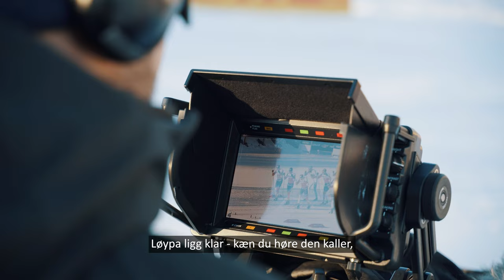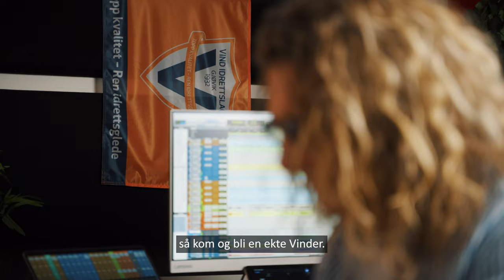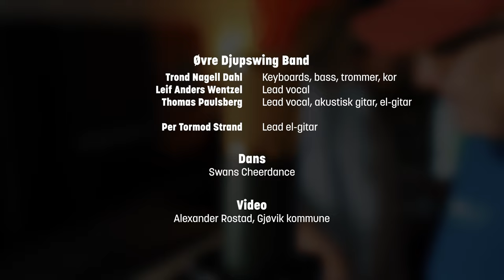En ekte Vinder Musikkvideo YouTube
"En ekte Vinder - Ski-NM på Vind 2023" - Den offisielle låta til ski-NM på Vind i 2023!

Øvre Djupswing Band:
Trond Nagell Dahl: Keyboards, bass, trommer, kor
Leif Anders Wentzel: Lead vocal
Thomas Paulsberg: Lead vocal, akustisk gitar, el-gitar

Medvirkende: Per Tormod Strand: Lead el-gitar
Dansere: Swans Cheerdance, Vind Idrettslag
Video: Alexander Rostad, Gjøvik kommune

Tittel: En ekte Vinder
Tekst: Thomas Paulsberg
Musikk: Thomas Paulsberg og Trond Nagell Dahl. Produsert, mikset og mastret av Trond Nagell Dahl i Nagell Studio.
2022 Ⓒ Thomki Music & Nagell Music